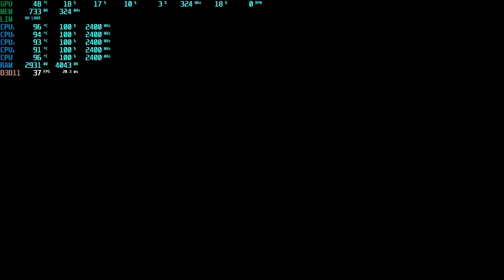Crysis 3 - Q6600 & GTX 650 1GB[HD 60FPS]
*READ DESCRIPTION

Can it run Crysis? Duh, this is Crysis 3.
Here are the specs:
Intel Core 2 Quad Q6600@ 2.4GHz (will OC to 3.2GHz soon)
ZOTAC GTX 650 Synergy Edition 1GB
8GB RAM
AcBel HK400 400W PSU (might replace this with the Corsair CX500)
WD GreenPower 1TB HDD
Note: I don't have a 1080p monitor so I can only play it at 1366x768.
It runs at 15-60 FPS most of the time.